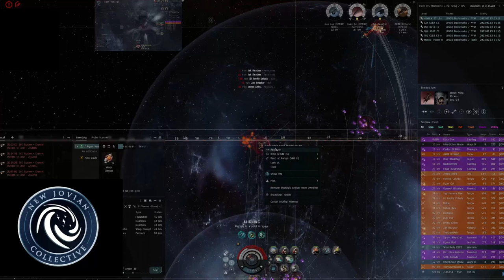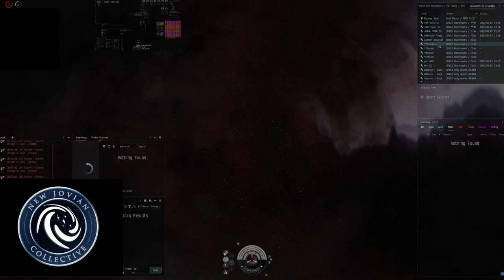Jovco vs Wrong Hole: Revenge of the Tengu (Logi/Bubbler w/Comms)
Sorry at times the capture was a bit laggy. I've been working through some issues with OBS.